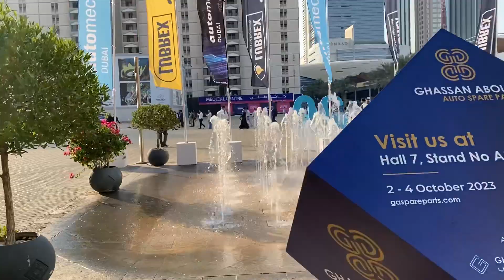Dubai Exhibition 2023 automotive business in Dubai